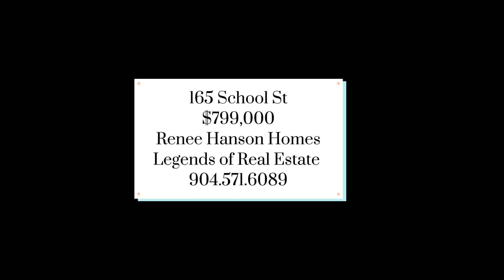165 School St. Turnkey Airbnb.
Investment property￼